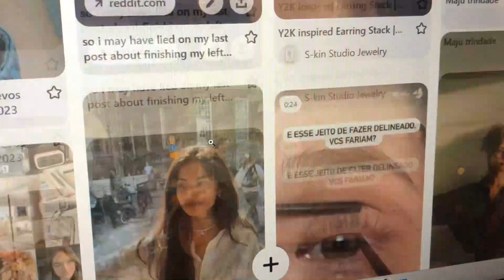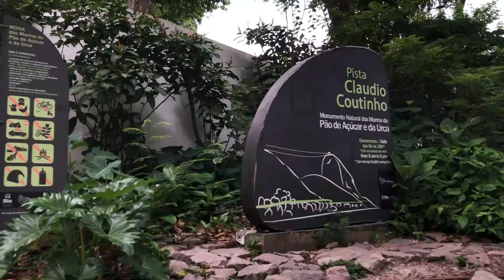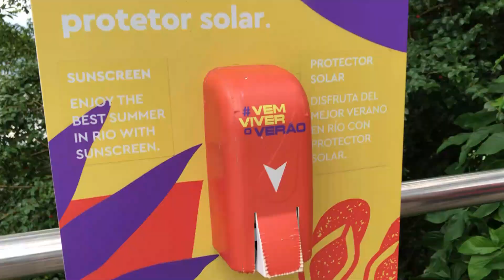vlog: final de semana animadooo 🤍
oiii gente trago um vídeo sobre  meu fina de semana animado, onde eu fui fazer trilha e ir no cinema ver pânico 6 , espero muito que gostem.

MUSIC

Subs count 🌺
9531 *ILY